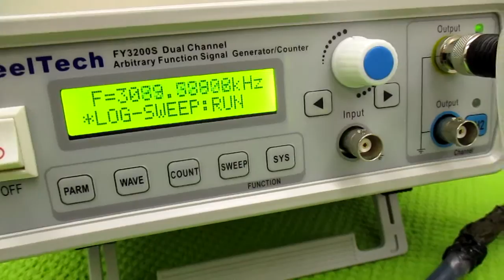超音波発振による相互作用を考慮した「超音波制御技術」